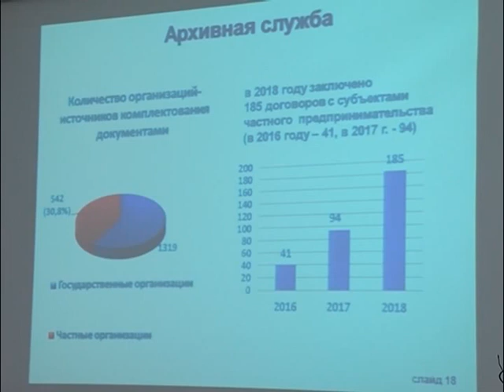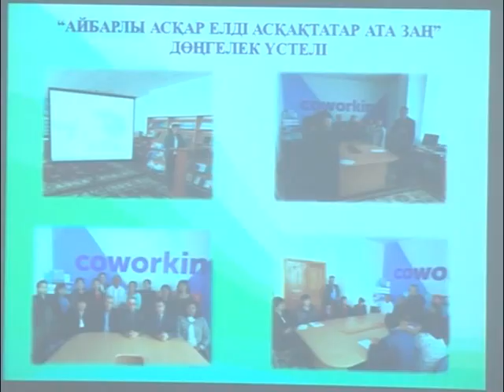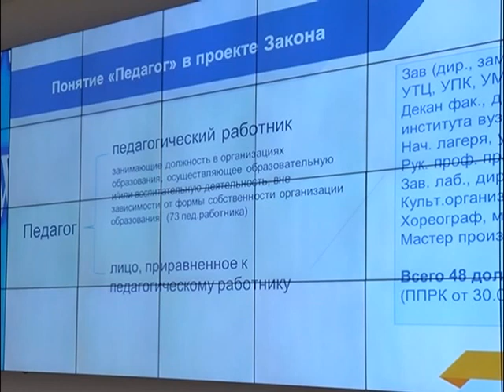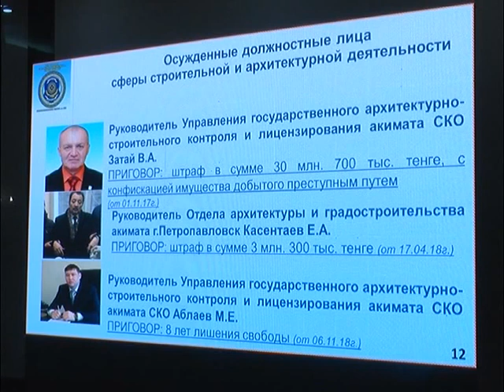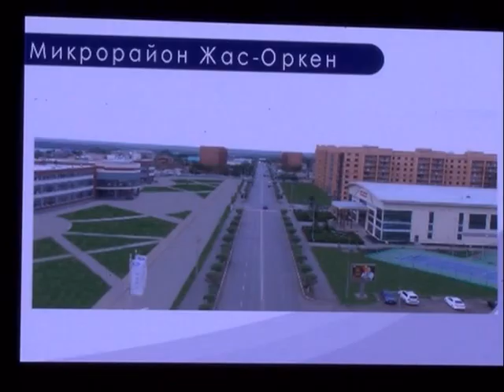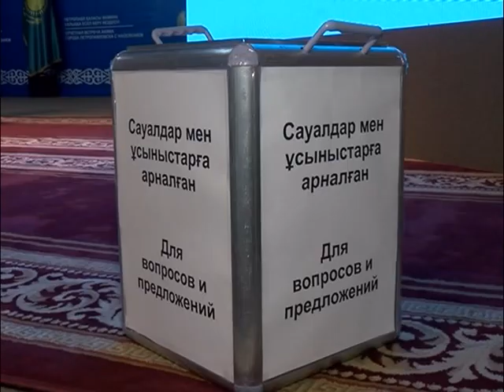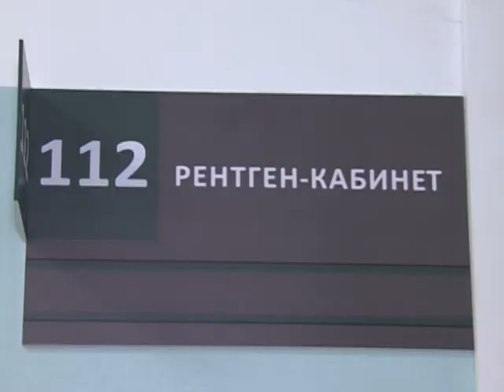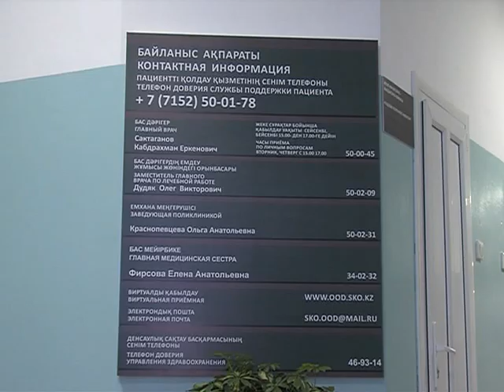“Апталық шолу” бағдарламасы 03 02 2019